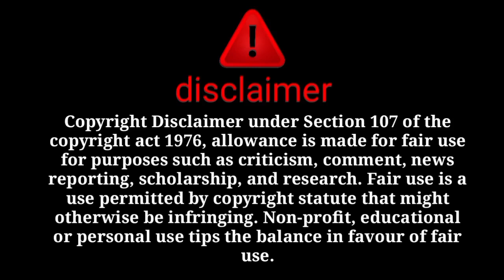ki ammi kab jarahi hy @salmayaseenvlogs ke pas 😱sitara jaan churayegi ammi se😱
@sitara yaseen
@dilbar yaseen
@salma yasee
@babar akbar
@farooq yaseen
@muhammad nadeem
@family fitness
@arman malik
@farooq yaseen
@muhammad nadeem